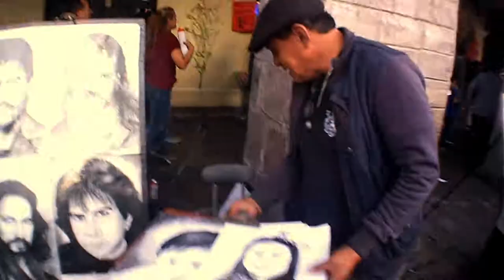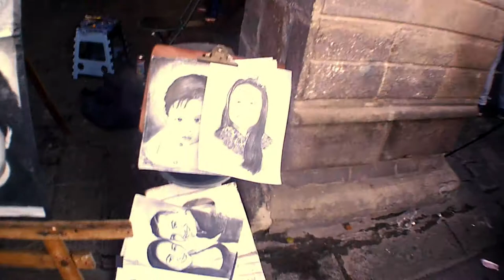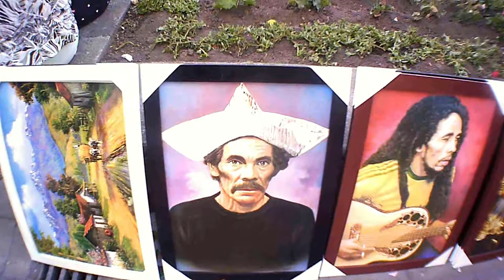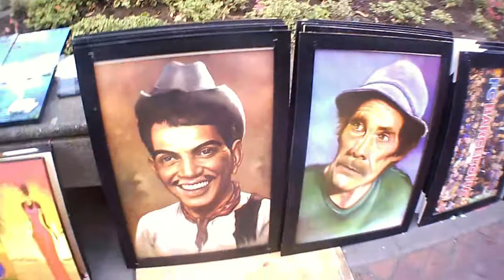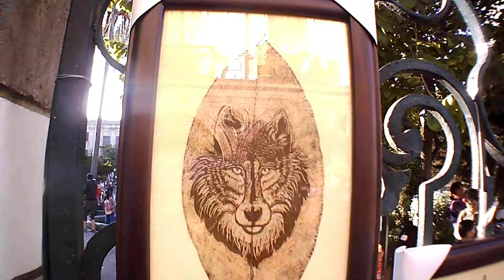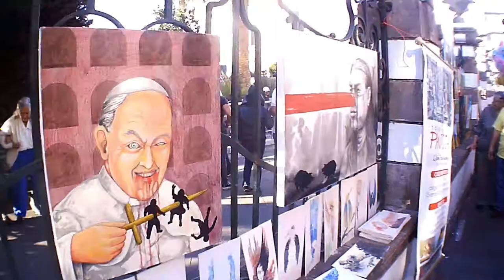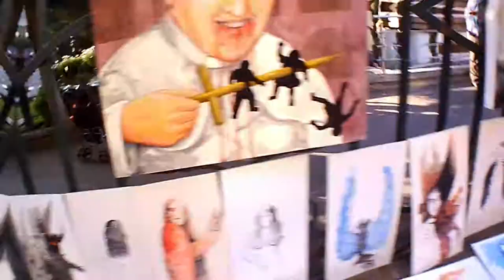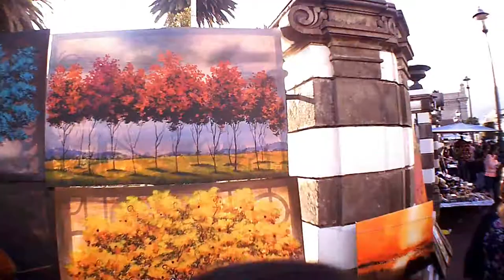ARTE EN EL PARQUE.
Un recorrido admirando y visitando a los artistas y sus obras exhibidas alrededor del Parque Montalvo en el Carnaval. de Ambato.